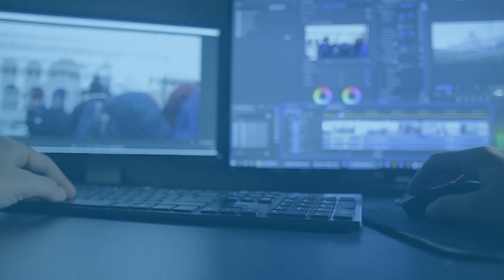Perchten und Krampuslauf im REZ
250 Krampus  und Perchten aus Bayern und Österreich zeigen ihre beeindruckenden Masken in einer grossen Licht-, Feuer-  und Musik Show.